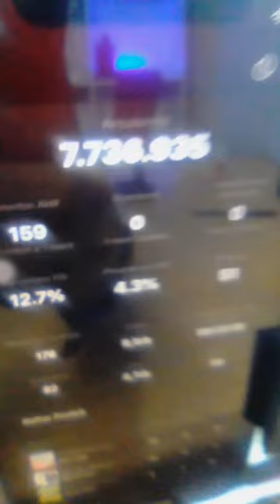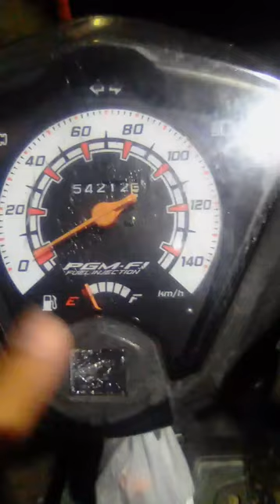KEHIDUPAN MALAM DI KOTA PURWOKERTO